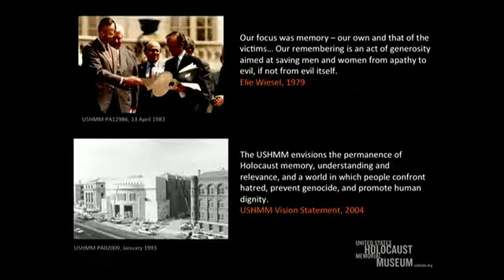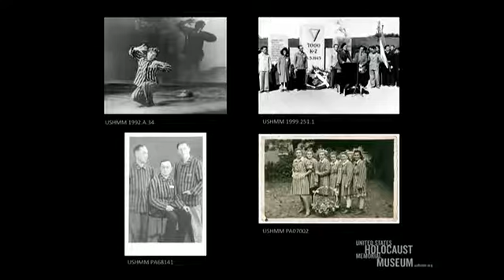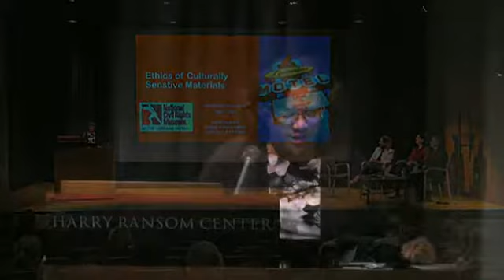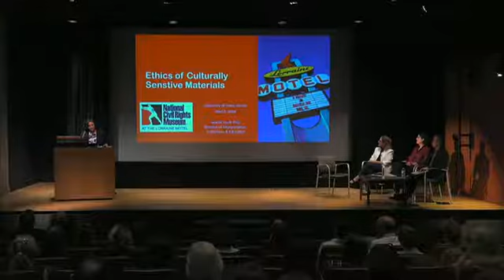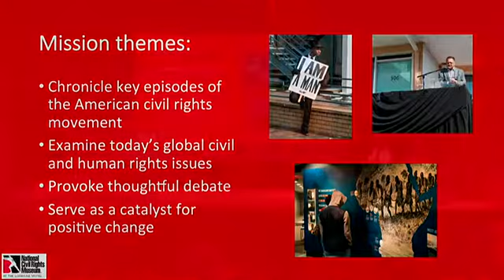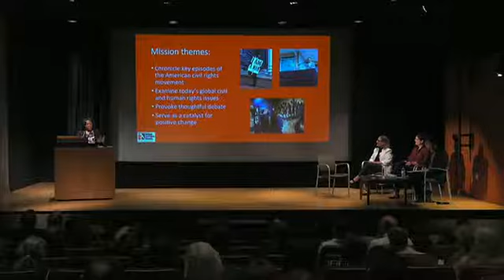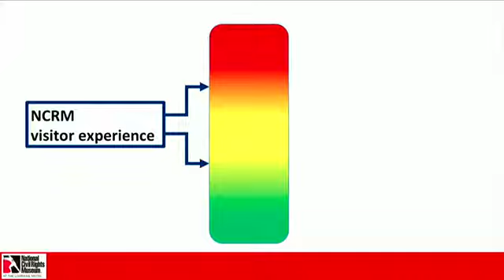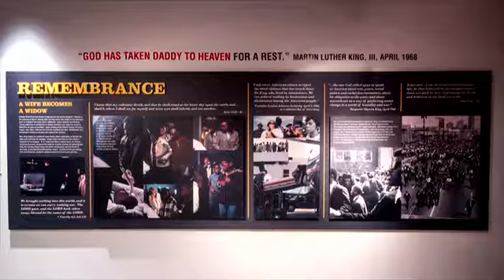Ethical Challenges in Cultural Stewardship: Ethics of Culturally Sensitive Materials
How should institutions and communities responsibly collect, curate, conserve, interpret, and provide access to records of oppression, hate, and violence?

Jane E. Klinger, Chief Conservator, National Institute for Holocaust Documentation, U.S. Holocaust Memorial Museum

Naomi L. Nelson, Associate University Librarian and Director, Rubenstein Library, Duke University

Noelle Trent, PhD, Director of Interpretation, Collections, and Education, National Civil Rights Museum

Moderator: Steven Hoelscher, Professor and Faculty Curator, Department of American Studies, Harry Ransom Center, The University of Texas at Austin